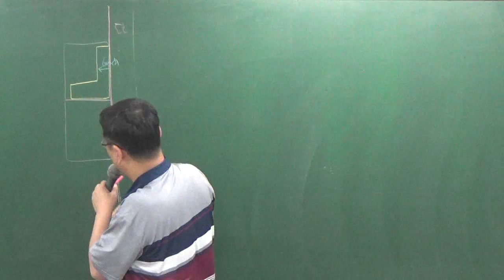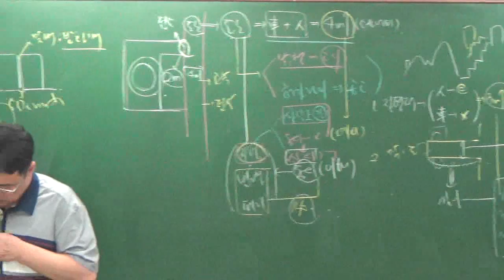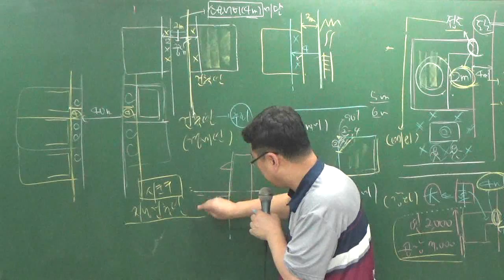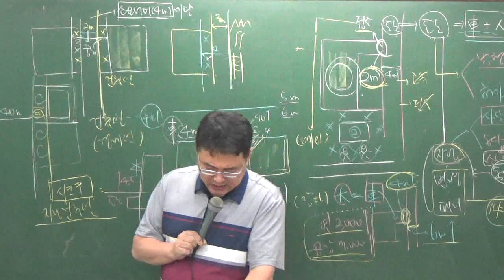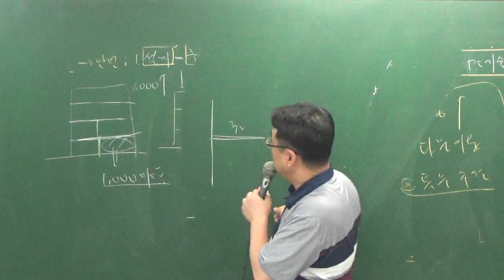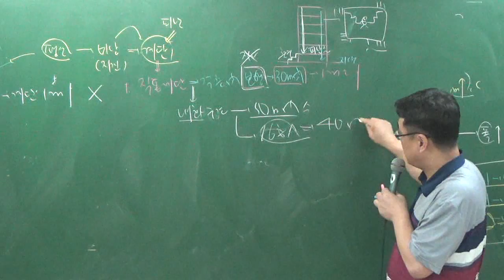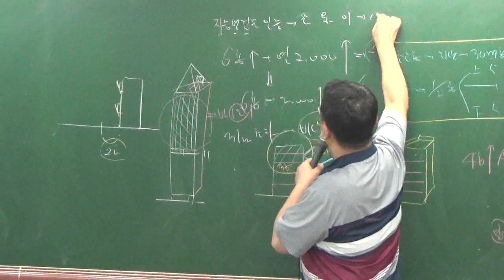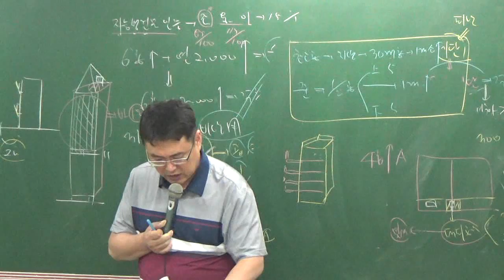관계법규8-22